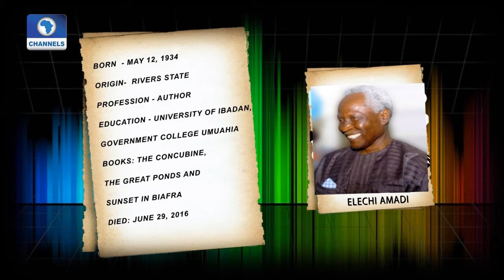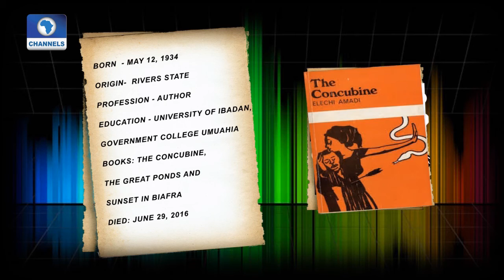Art House: Veteran Actress Joke Silva Opens Doors To Affordable Art Show